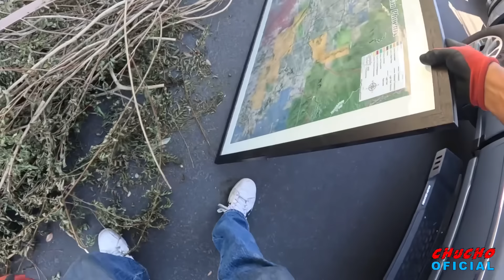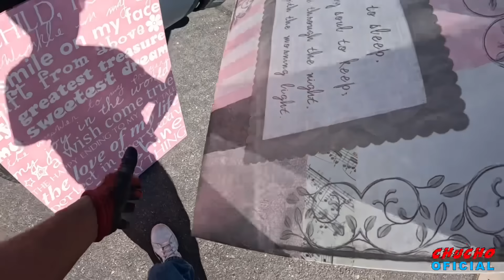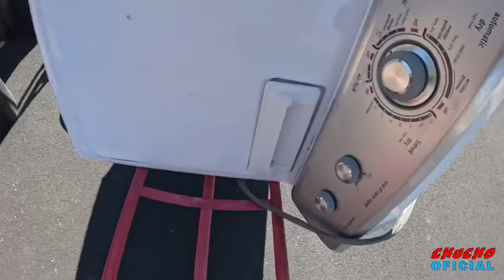Lo que tiran en usa/ NECESITAS MIRAR TODO LO QUE TIRAN